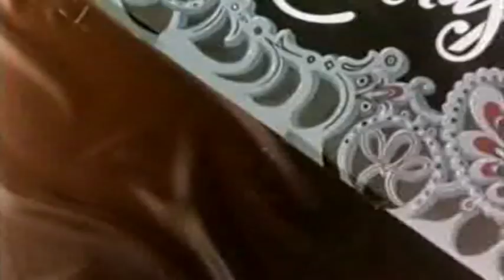Marika Rökk - Die Csardasfürstin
Die Csardasfürstin, 1951
Musical melodrama with participation of the actress and the singer Marika Rökk